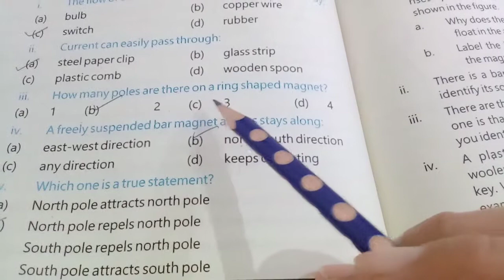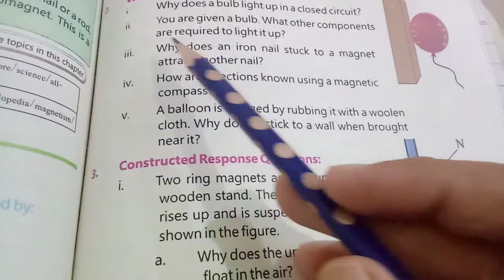General Science Grade 5 Based on SNC 2020 Chapter # 7 Space and Satellites / Solved exercise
1. Solved exercise with additional questions